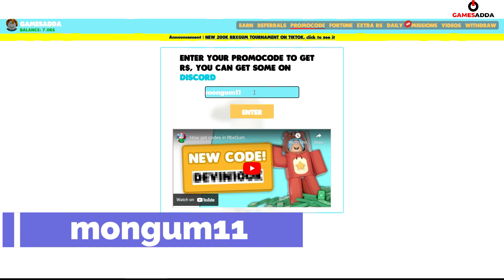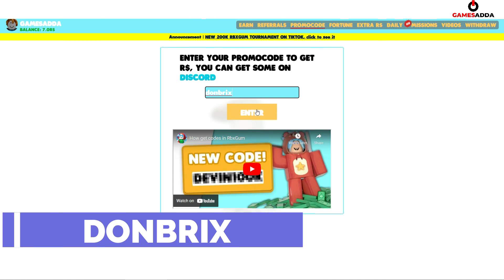[All New] RBX.GUM Promo Code Out ( 2022) | Latest & Active Codes For RBX.GUM Free Robux?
If you are looking for active RBX.GUM promo codes?  then Here's everything you need to know about RBX.GUM Promo Codes.